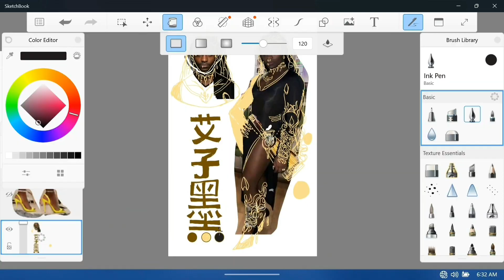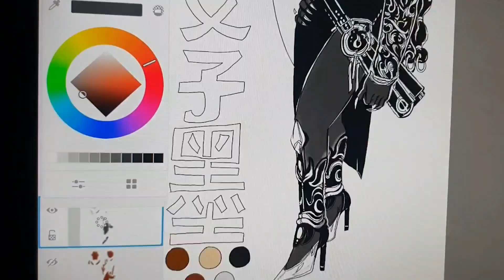nonbionary godess full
nonbionary Godess